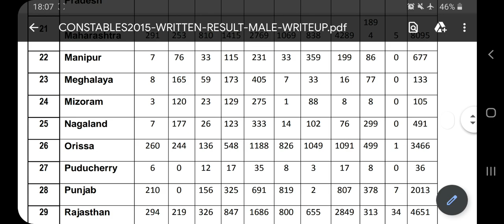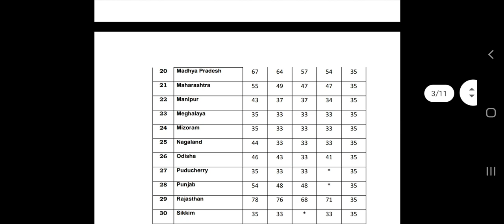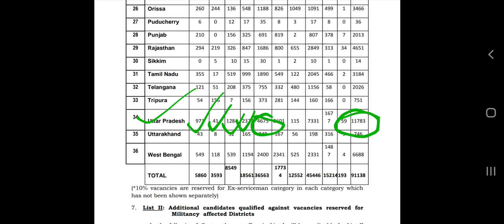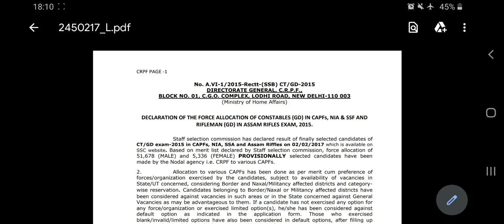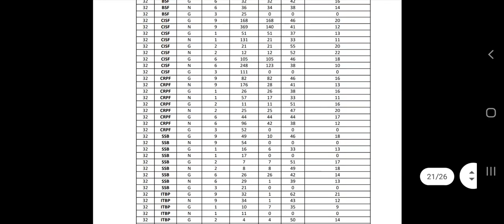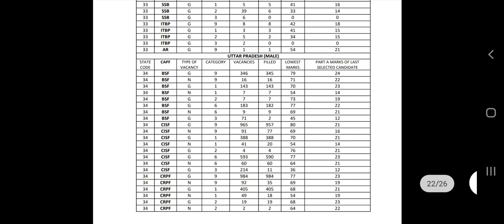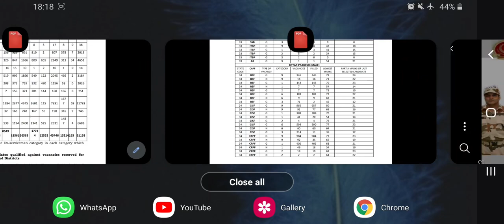Utter Pradesh SSC GD-2015 Final मेरिट मे कितनी Vacancy बढ़ी थी? ||Today latest Update SSC GD CONSTABL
SSC GD-2015|| Utter Pradesh Final मेरिट मे कितनी vacancy बढ़ी थी देख लो proof के साथ कितनो को जोइनिंग मिली थी
इस बार भी final मेरिट मे ही vacancy बढ़ेगी क्या?